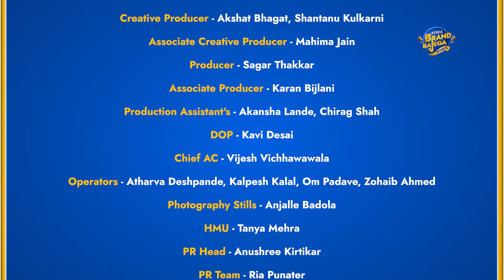Kiska Brand Bajega Season 4 | Manoj Bajpayee Interview | Episode 1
Can’t keep calm because drumroll Manoj Bajpayee is hereee!!! Witness him uncover the challenges, triumphs, and priceless insights that defined his iconic brand journey, on the premiere episode of Kiska Brand Bajega Season 4.

n18oc_business